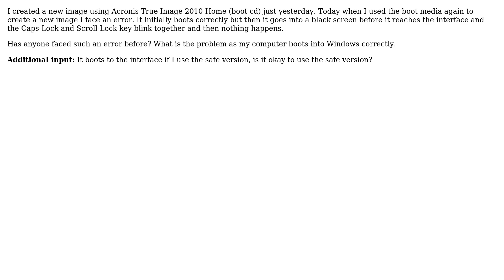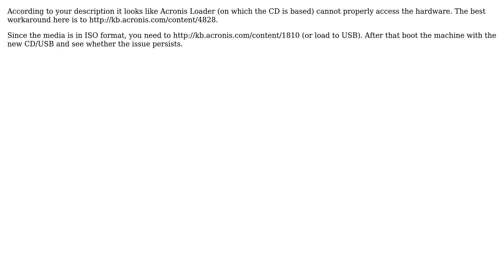Acronis True Image Boot Error (2 Solutions!!)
Acronis True Image Boot Error

With thanks & praise to God, and with thanks to the many people who have made this project possible! | Content (except music & images) licensed under cc by-sa 3.0 | Music | Images & others | With thanks to user rzlines user Gaff user cometbill user Acronis Support and the Stack Exchange Network Trademarks are property of their respective owners. You are responsible for your own actions.